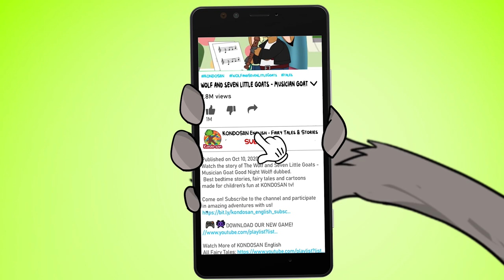Wolf and Seven Little Goats - Inventor Goat Detective | KONDOSAN English Bedtime Stories for Kids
English Fairy Tales - The Wolf and 7 Little Goats - Detective Inventor Goat episode is on KONDOSAN TV! One day the chickens' eggs disappeared. Everyone got suspicious of the wolf and Inventor Goat started an investigation with her magnifying glass. Let's see who was guilty?

Watch the story of Wolf and Seven Little Goats - Inventor Goat Detective in English. Best bedtime stories, fairy tales, and cartoons made for children’s fun at KONDOSAN TV!

About KONDOSAN: KONDOSAN creates unique videos for kids in many different languages! Watch and listen to bedtime stories we created for children to have a good time! Each animated video is uniquely created and dubbed in several languages by our team to ensure good quality and safe content for children from all over the world.